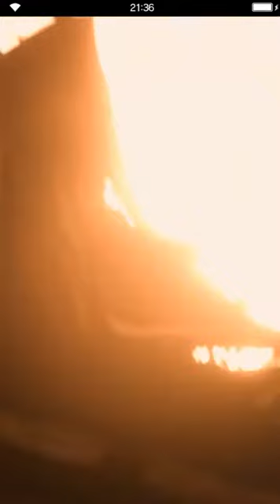Final Fantasy: Brave Exvius - A Prayer for Hess 02 Message in Hand